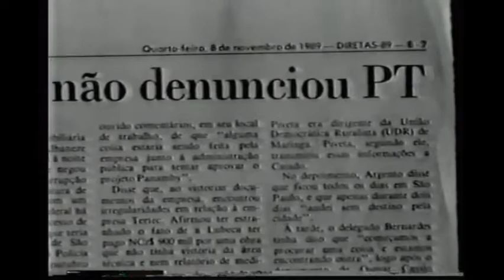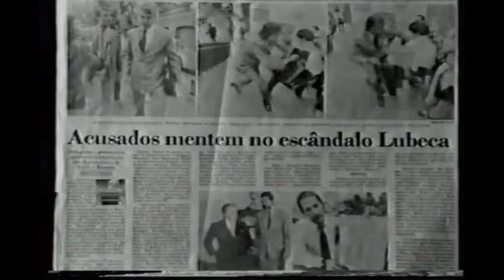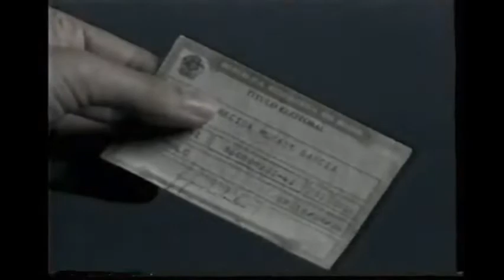Horário Eleitoral Gratuito (10/11/1989) - Programa partidário de Lula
Coligação  Frente Brasil Popular. Tendo como destaque o caso Lubeca.